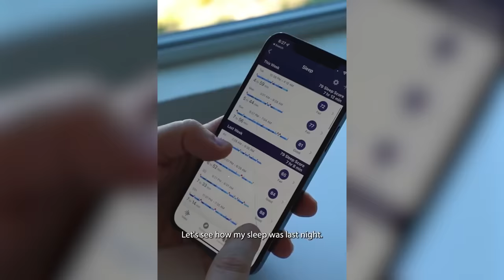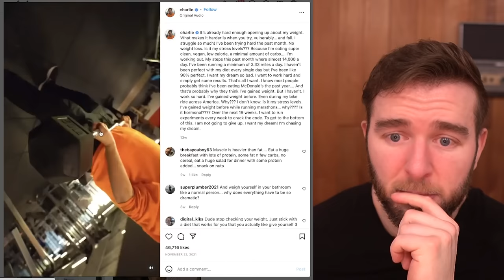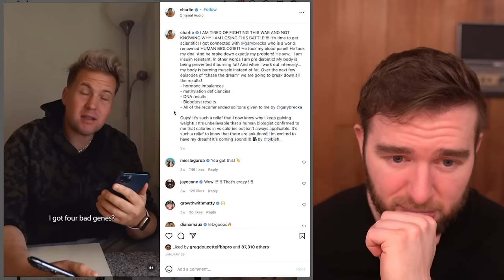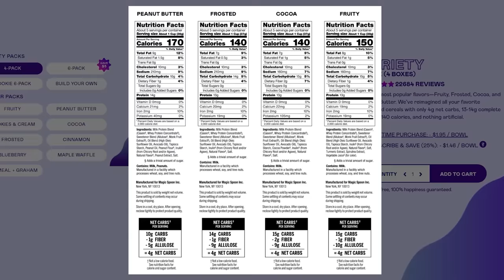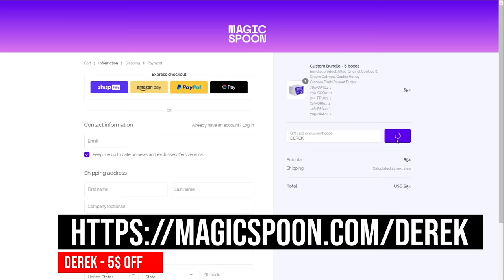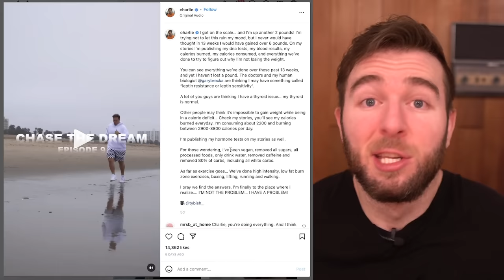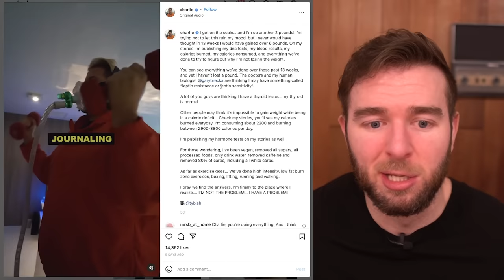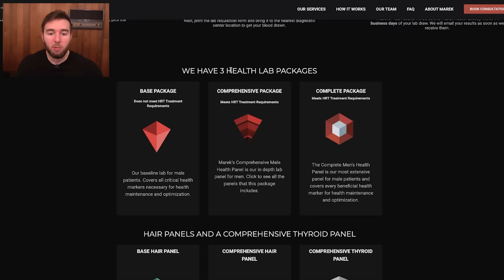The REAL Reason Why Charlie Rocket Can't Lose Weight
and use code DEREK to get your own variety pack of macro friendly/high protein cereal for $5 off
0:00 - Charlie Rocket's weight loss and subsequent weight gain
3:05 - How to lose 1 pound a week (Charlie Rocket's goal)
4:23 - November 22nd - present lack of progress
8:18 - Over-complication
9:36 - Sponsor
15:52 - Gaining weight in a deficit